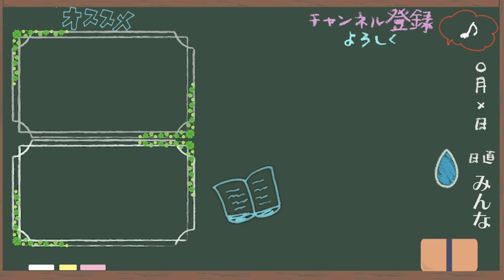受験生へ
YouTubeを始めて8年、毎年悩みまくっていた記憶がありますが
今年は例年に増して悩んだ年でした。

自分のしたいこと、自分にできることが何なのか。
才能溢れる人材がゴロゴロいるYouTubeの中で自分は学生のみんなに
何をすることができるのか。

正直言えば、まだ迷路の中です。

ただ、みんなのことが好きな気持ちやみんなを応援したい気持ちは
紛れもなく本物だから、それを伝えていたいなとは思うのです。

直接伝えることができないから、それが本意ではない形で伝わって
しまうこともあるとは思います。今回のような動画を撮って
「気持ち悪い」と言われることも実際にあります。

でも、一度きりの人生だから、「あの時言っておけばよかった」という
後悔はしたくないなって思うのです。

私には誰かをグイグイ引っ張っていくようなカリスマ性はありません。
ですが、横に並んで一緒に頑張ることはできます。

これからも、一人でも多くの方にとって、そういうチャンネルで
いられるように精進していきますので、横から応援させてください。

私もみんなもまだまだこれから。

でしょ？

　　　　　　　　　　　　　　　　　　　葉一

21:55~22:00　コメント読みながら準備
22:00~22:45　自学タイム(コメントは読みません)
22:45~22:55　コメント読みながらまったり
22:55くらいに解散

●使用音源